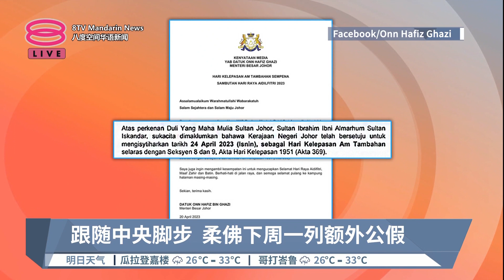跟随中央脚步 柔佛下周一列额外公假【2023.04.20 八度空间华语新闻】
【跟随中央脚步  柔佛下周一列额外公假】
柔州大臣翁哈菲兹宣布，柔佛下周一(24号)也享有开斋节额外公共假期。

【今日主播】林思婷 & 陈薇薇